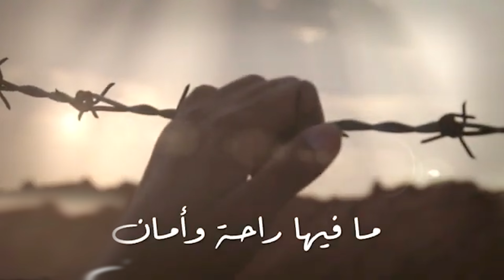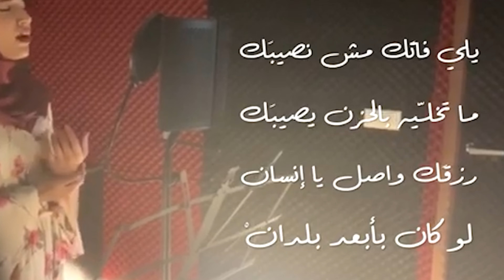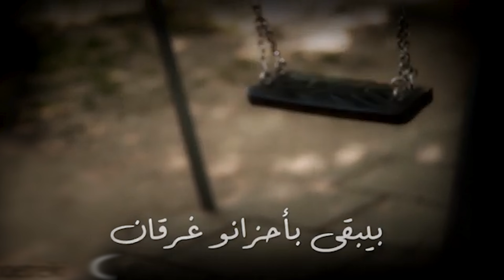هيدي الدّنيي ｜ Haydi L Denyi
ألمصدر Rami Treiki رامي التريكي